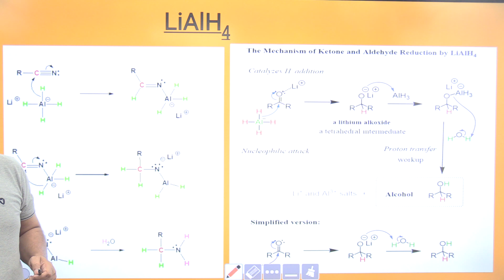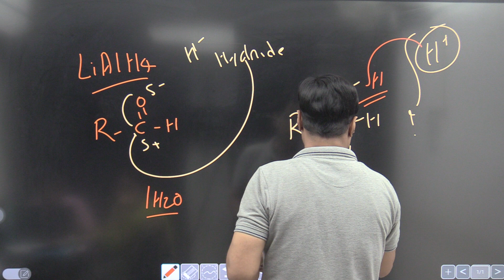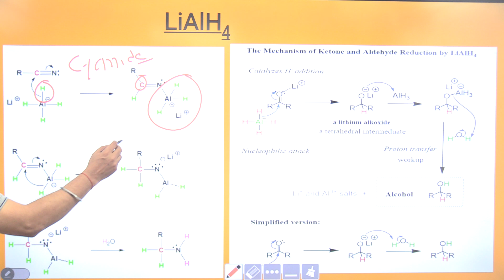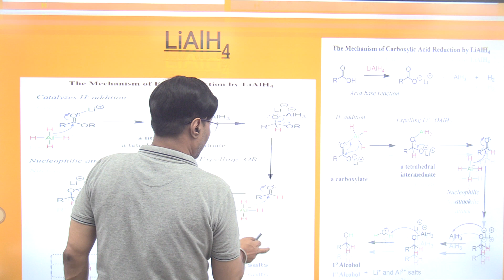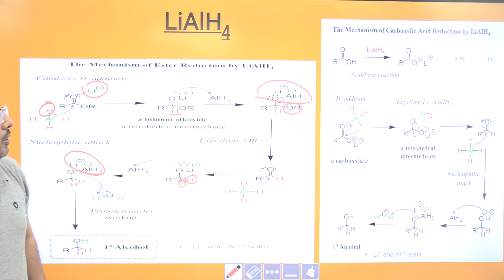LiAlH4- Universal Reducing Agent.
🔬 **Lithium Aluminum Hydride (LiAlH₄) Explained!** 🔬

Welcome to our chemistry channel! In this video, we dive into Lithium Aluminum Hydride (LiAlH₄), a powerful reducing agent in organic chemistry. Discover its role in reducing carbonyl compounds, how it reacts with water, and its importance in synthesizing alcohols from aldehydes and ketones. Whether you're a student, chemist, or just curious about chemical reactions, this video will provide a clear and engaging overview of LiAlH₄ and its uses.

- What is LiAlH₄?
- How does LiAlH₄ work as a reducing agent?
- Important reactions and applications
- Safety tips for handling LiAlH₄

Feel free to adjust the details to better match the content of your video!

channel to get UPDATES on CHEMISTRY chapters
and INTERESTING Facts of Chemistry.